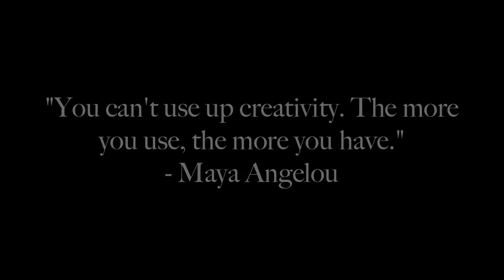Knife Handle Replacement No Special Tools Hand Carved Wood Bushcraft Knife Sharpening & Repair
What's left of an old throwing knife gets a makeover and transformed into a beautiful, usable bushcraft/hunting knife. Hand-carved hard wood stock from my garage.